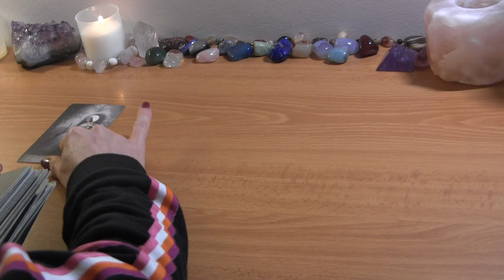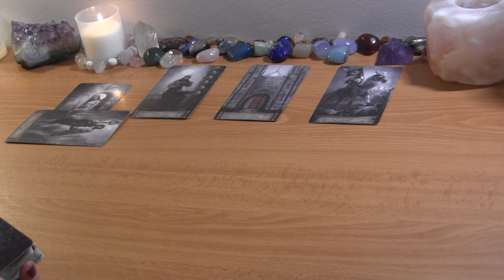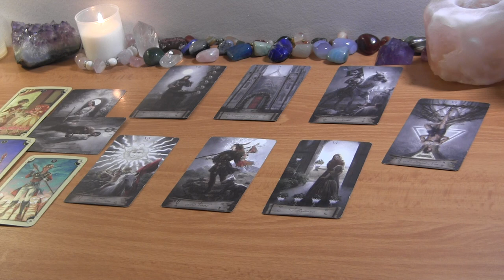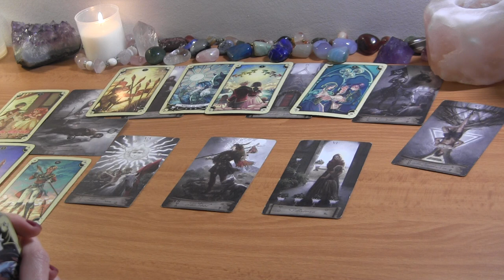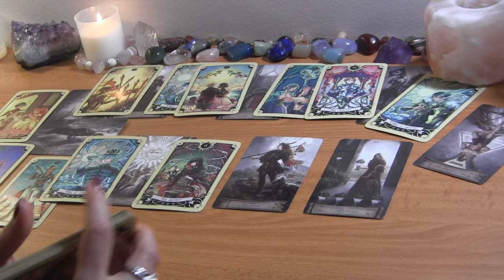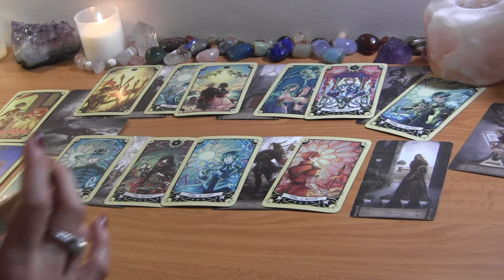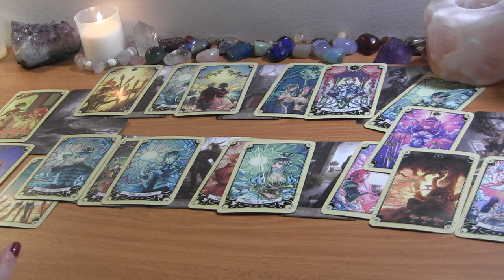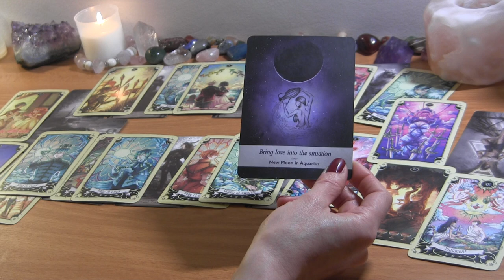ARIES MAY 2022: You “Friend Zone” Them, They Want Love ❤️ Love Reading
ARIES MAY 2022 TAROT LOVE READING

PERSONAL TAROT READING OPTIONS:
1.  BASIC READING ~30min $65
2.  EXTENDED READING ~45min $80
3. MINI-READING ~20min $50

  1. Reading option
  2. Your and your partner's first names, FULL DOBs  and current countries (if known)
  3. Brief description of situation (including if there is a 3rd party element to look into)
  4. Recent photos optional